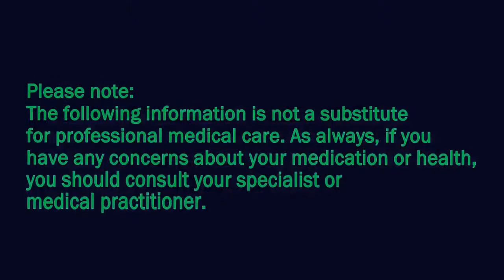Breaking the Silence Mother and Daughter Testimony with Lynette Moodley and Jamie-Lee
Lynette Moodley is a Social Worker with over 35 years of experience in counselling, clinical supervision, leadership development and wellness training.

Lynette and her daughter will  reveal to us their own personal experience with how stress and anxiety affect family dynamics and what we can do as family to help those who are experiencing similar challenges.

Direct Deposit:
BSB: 084-383
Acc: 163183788